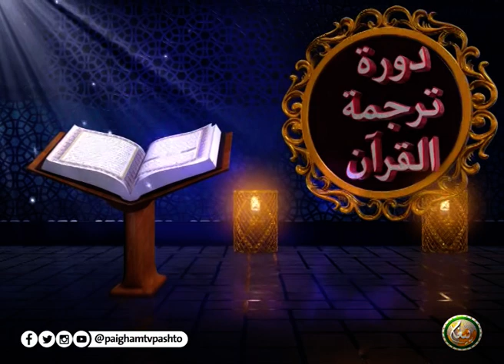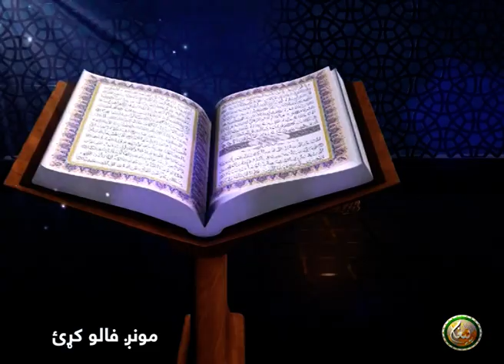| EP 07 | دورۃ ترجمۃ القرآن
Dora Tarjamatul Quran || دورۃ ترجمۃ القرآن

( 07 ) برخه

مقرر  : شیخ اسماعیل

ــــــــــــــــــــــ
زمونږ ويب پاڼه || ⇘
ــــــــــــــــــــــ
زمونږ د فېسبوک پاڼه || ⇘
ـــــــــــــــــــــ
زمونږ د یوټیوب چېنل || ⇘
ــــــــــــــــــــ
زمونږ ټویټر || ⇘
ـــــــــــــــــــ
زمونږ انسټاګرام || ⇘
ـــــــــــــــــــ
زمونږ د ټيلګرام ګروپ || ⇘
ـــــــــــــــــــ
زمونږ واټس اپ || ⇘